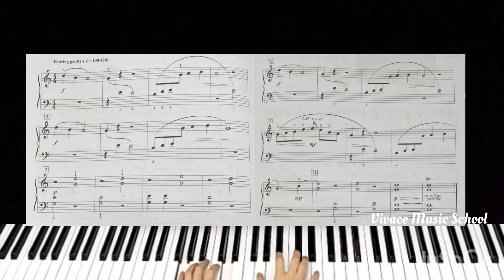Piano Adventures Level 2B Performance Book Pg 6-7 (Pagoda in the Purple Mist)